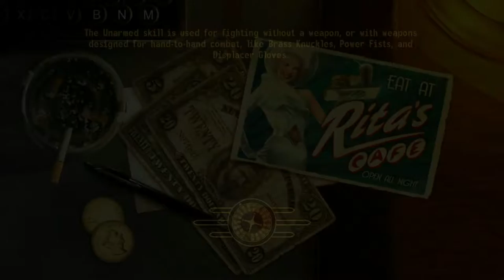Fallout NV Crazy Dogs!